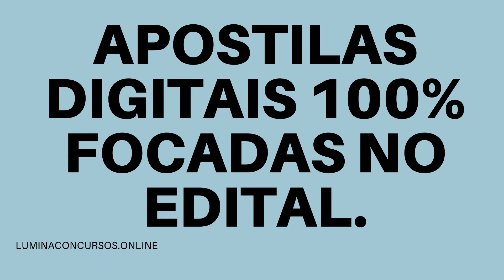APOSTILA PREFEITURA DE ALVORADA RS 2021 PROFESSOR DE INGLÊS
No estado do Rio Grande do Sul, a Prefeitura de Alvorada torna pública a realização de três Concursos Públicos e um Processo Seletivo que juntos tem como objetivo a admissão de profissionais de níveis fundamental, médio e superior.